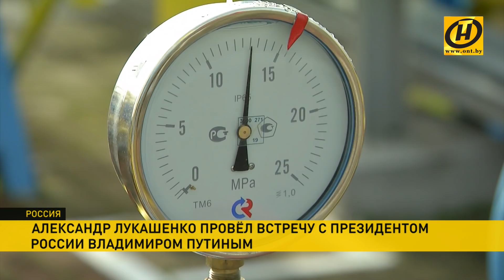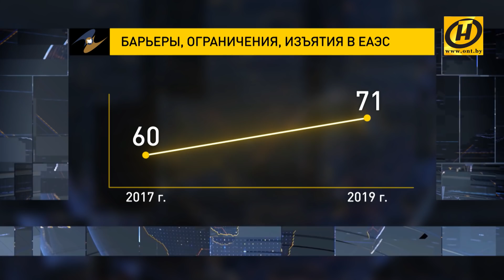Лукашенко и Путин договорились обо всем, кроме нефти, газа и налогов: интеграция продолжится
Санкт-Петербург стал центром большой политики: здесь состоялись сразу два саммита – Евразийского экономического союза и Содружества независимых государств. Пристальное внимание было приковано к переговорам Минска и Москвы о принципах, на которых возможно углубление интеграции. Итог: из 31-й должной карты только три не согласованы – по нефти, газу и налогообложению. Эти сложные вопросы  остаются на контроле президентов Беларуси и России. Принято решение о дальнейшем углублении интеграции Беларуси и России: таков главный итог переговоров Александра Лукашенко и Владимира Путина в Санкт-Петербурге. В первые минуты двусторонней встречи лидеры стран поделились оценками проделанной двумя правительствами работы. Александр Лукашенко отметил колоссальный прогресс в развитии сотрудничества с Россией, в том числе – по линии союзного строительства. Встреча длилась полтора часа, а ее итоги объявил глава Минэкономразвития России. Что касается отношений стран “пятерки”, то здесь у глав государств завидное взаимопонимание. А Беларусь как раз принимает председательство в Евразийском экономическом союзе на следующий год.   Кроме того, распределены посты в новом составе Коллегии Евразийской экономической комиссии. Её председателем стал Михаил Мясникович. Беларусь в 2020-м году председательствует в Евразийском экономическом союзе. Мероприятия в Санкт-Петербурге с участием Александра Лукашенко продолжились неформальным саммитом глав государств СНГ.